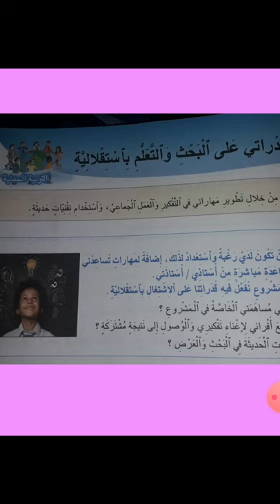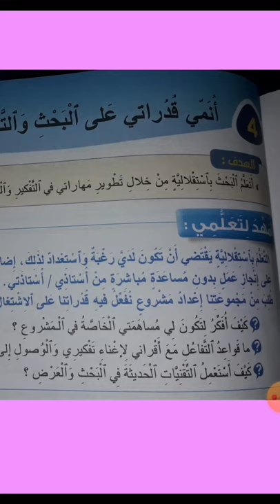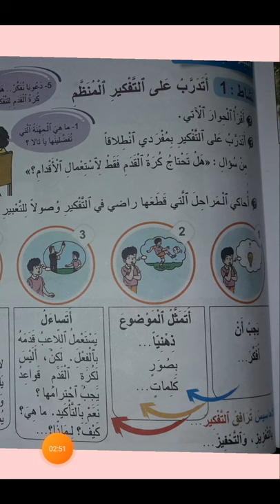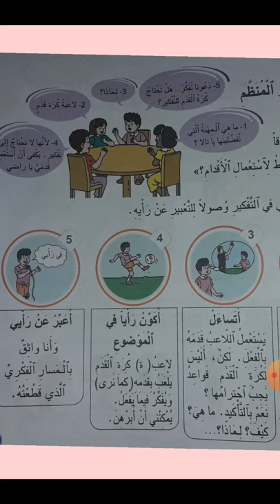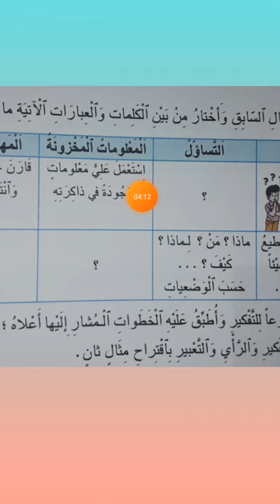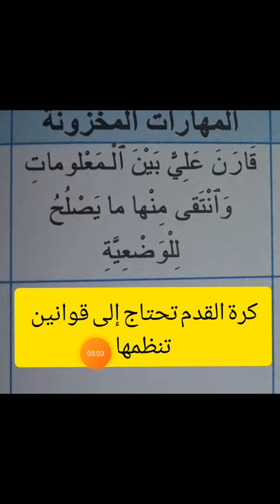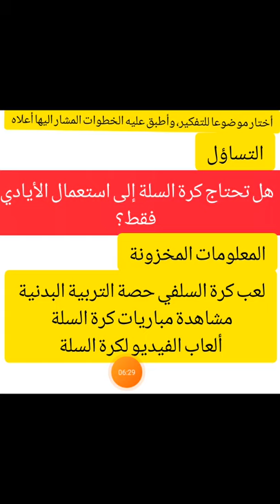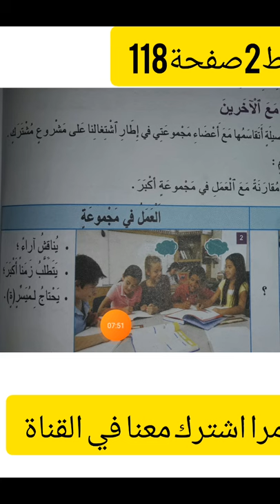الدرس4أنمي قدراتي على البحث والتعلم باستقلالية الجديد في الاجتماعيات القسم الخامس ابتدائي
الملخص
يقتضي التعلم باستقلالية أن تكون لدي رغبة واستعدادالذلك،زيادة على اكتساب مهارات تمكنني من إنجاز عمل بمفردي.،وللوصول إلى هذه الدرجة، ينبغي التفكير المنظم قبل التعبير عن الرأي، وذلك بتمثل الموضوع وطرح تساؤلات لأكون رأيا في الموضوع. ثم أعبر عنه واتقاسمه مع أصدقائيداخل مجموعة محترما قواعد وضوابط نلتزم بها جميعا( احترام رأي بعضنا،الإصغاء...)
تتمة النشاط 3 :
مزايا الانترنيت: سرعة التواصل، تعلم  اللغات الأجنبية، التسلية أو الترفيه التي تساعد على تعلم معلومات جديدة حسب الرغبة،استغلال الوقت حيث هناك أوقات فراغ ضائعة،
اختيار الوقت المناسب للدراسة، التواصل مع الأقران في كافة أنحاء العالم

شروط الاستعمال: عدم الجلوس لفترة طويلة أمام الحاسوب
التأكد من ملاءمة إضاءة الحجرة،الشاشة على مستوى نظرك أو أسفل .
مزايا الكتاب:
الزيادة في المعرفة،تقوية الذاكرة ، تحسين مهارة التفكير، القدرة على التعبير الشفوي والكتابي، اكتساب القدرة على التعلم الذاتي.
شروط الاستعمال:اختيار الوقت المناسب للقراءة، الكتابة واضحة حتى لا تؤثر على البصر،المحتوى ملائم للمستوى المعرفي للقارئ...
النشاط2:
نخطط لمشروع تنجزه بشكل مستقل
لدينا خطاطة للمراحل الأساسية للتخطيط لمشروع،
توضيح لأهمية تدقيق الموضوع قبل الانتقال الى المراحل الاخرى:
يمكن من تخطيط سليم
بناء معرفة سليمة
تحديد أهداف دقيقة.
السؤال الموالي: انتقاء المعلومات يعني أقارن بين المعلومات،  واحاول التأكد من صحتها..
 الحالة الأولى 1: الاستراحة، الراحة ،النوم
الحالة الثانية 2: الوصول إلى حل المشكل ،التوصل إلى النتيجة
الحالة الثالثة: التفكير ،بذل مجهود
العلاقة بين الحالات الثلاث: لابد للدماغ فترة للاستراحة ثم بذل مجهود هو التفكير بعدها الوصول إلى حل المشكلة ،للإحساس بالمتعة والرضى
الصفحة 121
سلم المشاركة:
أمثلة عن حياتي المدرسية
1الزمن المدرسي  أوقات الدخول و أوقات الخروج
2مشروع ميثاق القسم  أعطي رأيي
3اعداد الإحتفال بالأعياد الوطنية والدينية
4إنشاء مكتبة القسم
5مشروع تطوير معارفي  ومهاراتي  في اللغة وتمكني من الإنتاج الكتابي  كتابة القصة